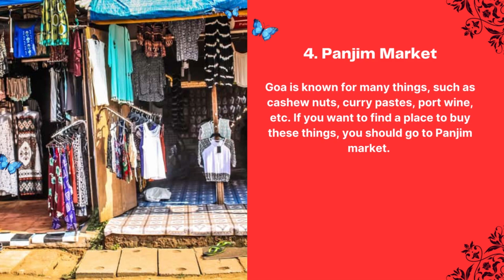5 Best Shopping Market in Goa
we explore the diverse culture and vibrant destinations of India. In
today's video, we'll be taking you to the 5 best shopping markets in Goa,
India, where you can indulge in a shopping spree like never before.